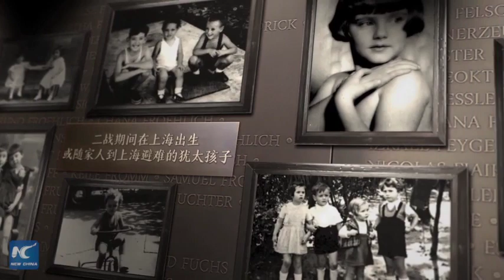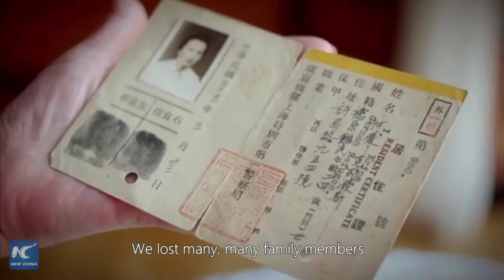War-torn Childhoods (2/3): Jewish children flourished in Shanghai during World War II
War-torn Childhoods (2/3): During WorldWarII, Shanghai welcomed tens of thousands of Jewish refugees.
The Nazis slaughtered Jews across Europe, but in a far Eastern country, Jewish children had a chance to flourish